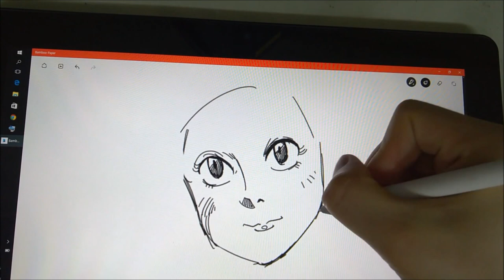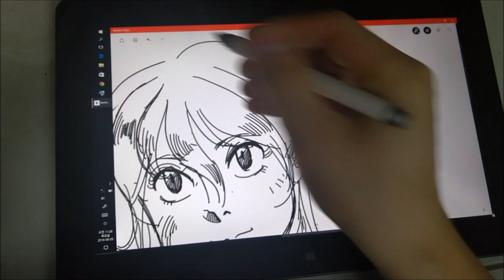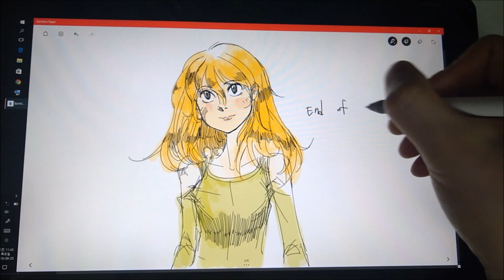2016. 8. 25. / Lenovo ThinkPad Helix 2-in-1 Ultrabook 2nd Gen drawing test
Drawing test on Lenovo Helix 2nd Gen, with Bamboo Paper App.